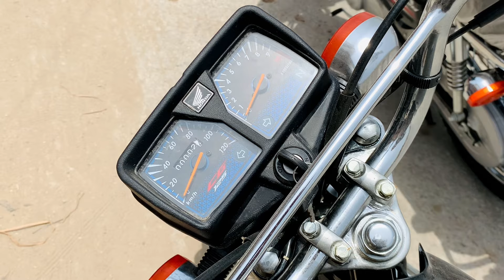New Stock Honda CG 125 2024 New Model ⚡️Power Machine⚡️